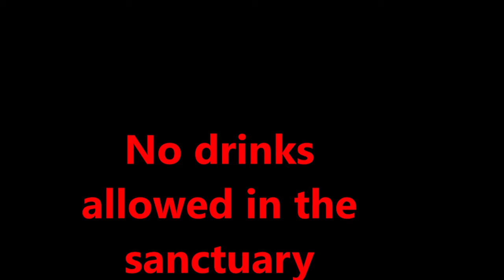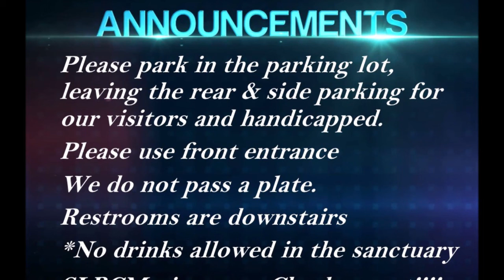SLBC December Announcements 2020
Shining Light Baptist Church Announcements for the month of December